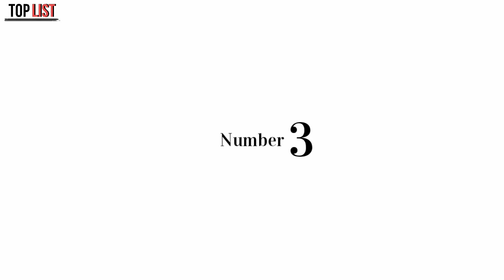Top 5 Best Smartphone Under 12000 || Best Mobile Phone Under 12000 || Top List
TAG.